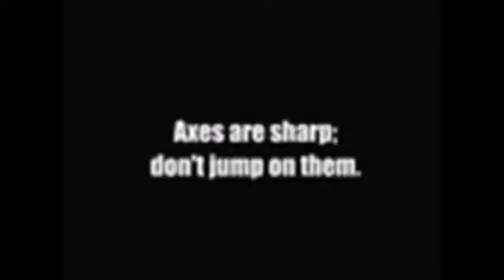Super Mario Bros. 1 and 3 Bloopers (Parts 1-7), (funny GIF animated)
This is all of the parts for Super Mario Bros. Bloopers all-in-one video. (but it's in GIF-animated, but very funny...)